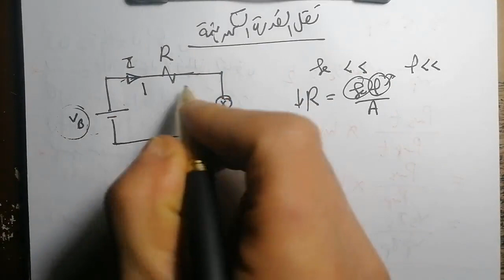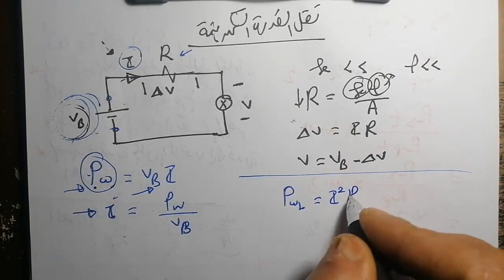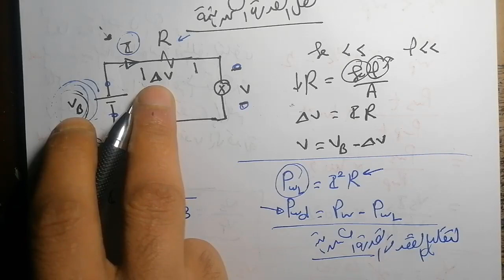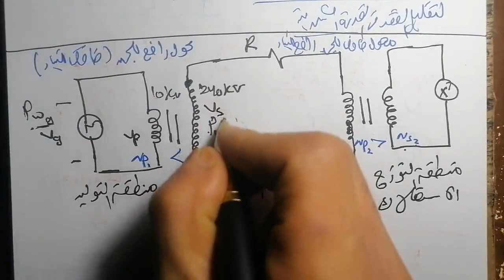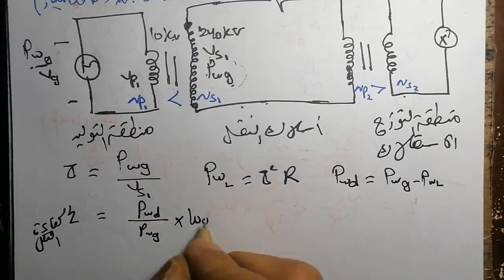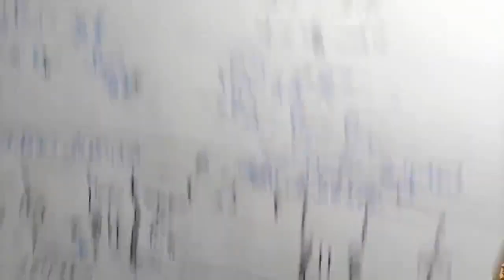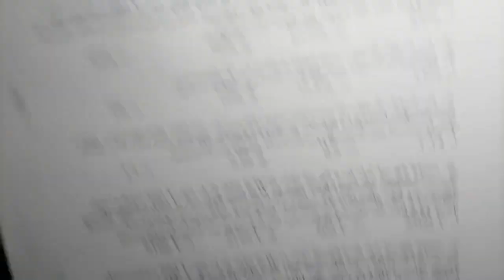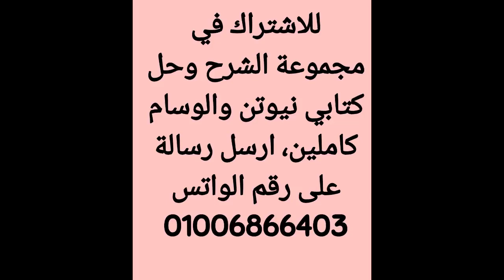نقل الطاقة الكهربية + كفاءة النقل | فيزياء الصف الثالث الثانوي